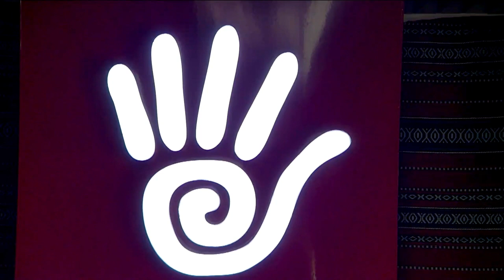Жоокерлердин жашоо шарты